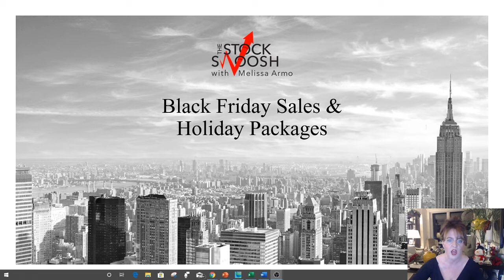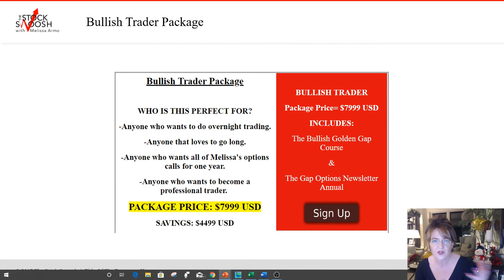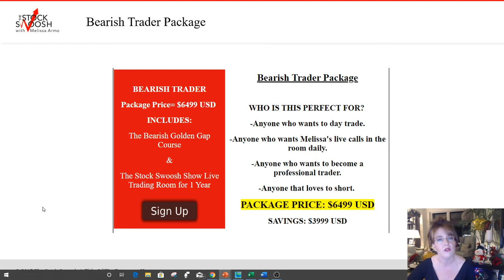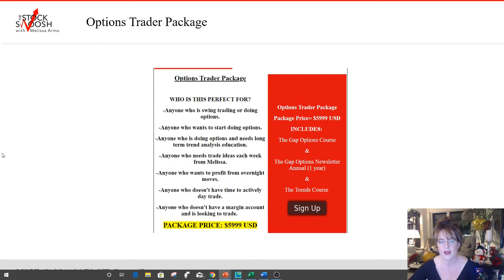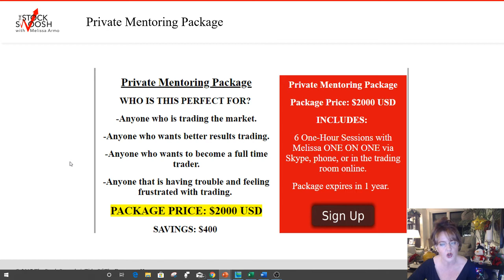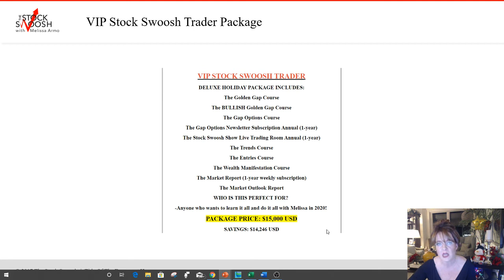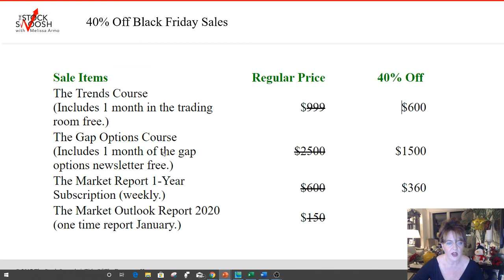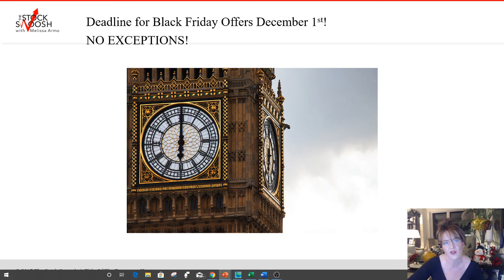Black Friday Sales & Holiday Packages 2019 The Stock Swoosh